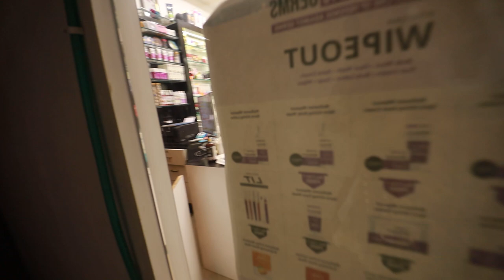Meri punishment | pimples ka ramban ilaj